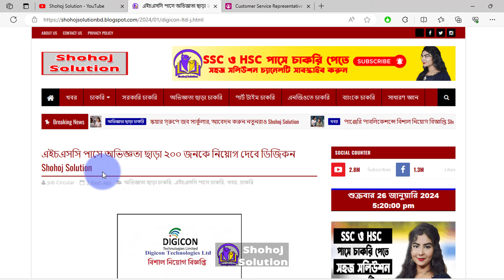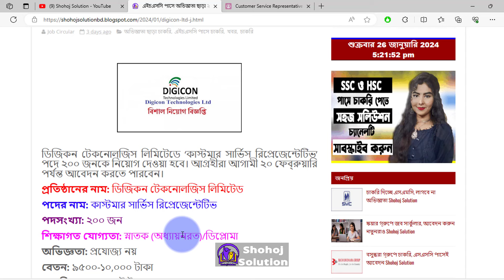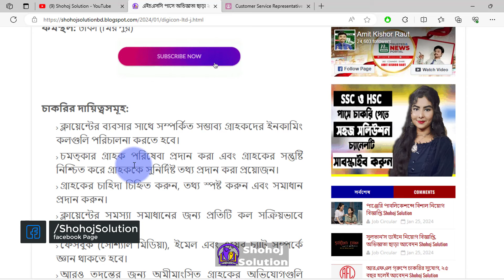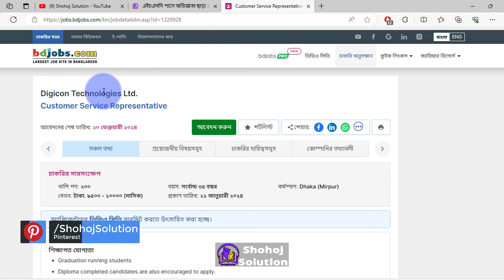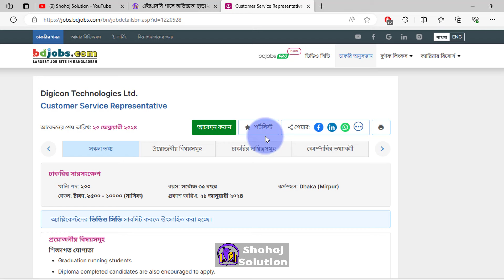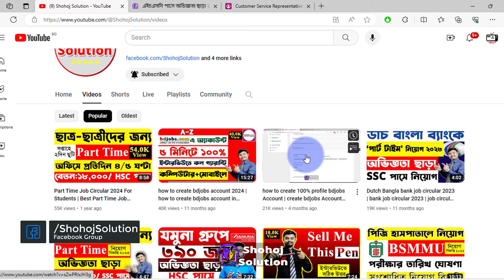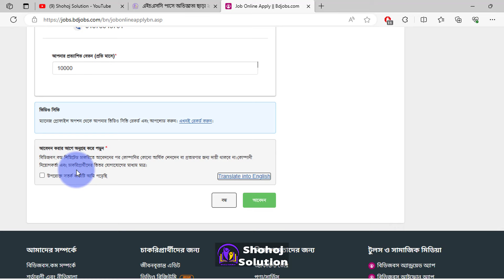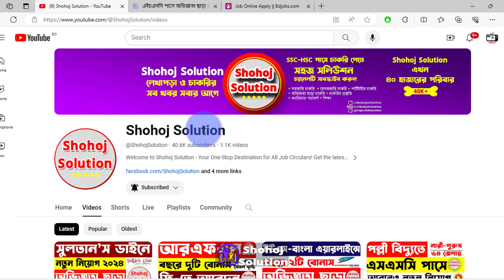অভিজ্ঞতা ছাড়া এইচএসসি পাসে ২০০ জনকে নিয়োগ দেবে ডিজিকন | digicon job circular 2024 | Shohoj Solution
Welcome to Shohoj Solution. In this video we are show how can you apply on Digicon Technologies job circular 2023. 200 people will be appointed for the post of 'Customer Service Representative' in Digicon Technologies Limited. Interested candidates can apply till February 20.